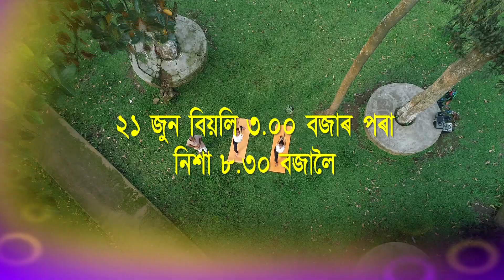Promo for International Yoga Day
Promo for International Yoga Day to be telecast Live from DDK Guwahati on 21st June, 2019 from 3:00PM to 8:30PM